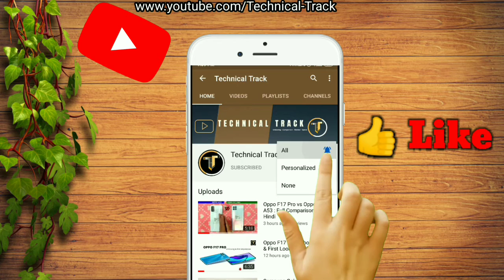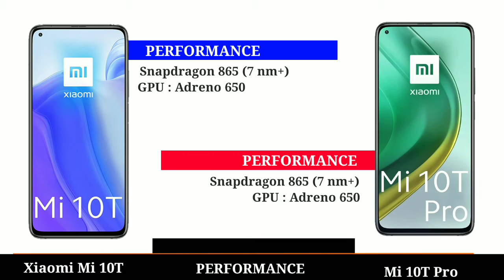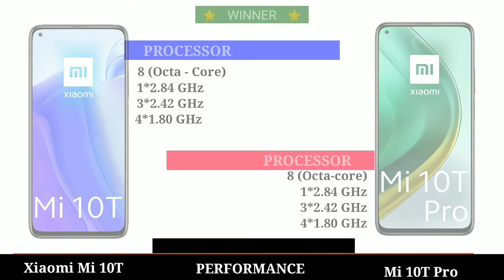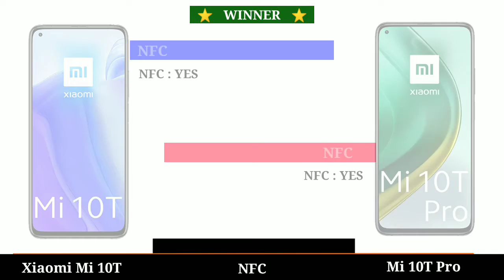Xiaomi Mi 10T vs Xiaomi Mi 10T Pro : Full Comparison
Hello friends, You are welcome in the video of Technical Track, This Channel will help you for the new mobile updates and knowing the configuration also specs.

This Channel You Can Trust⚡

Samsung Galaxy S20 FE 5G vs OnePlus 8T ⚡ || Full Comparison in Hindi - Which one is Best?

Samsung Galaxy S20 FE 5G vs Samsung Galaxy S20 FE : Full Comparison in Hindi | Which one is Best!

Music Credits -